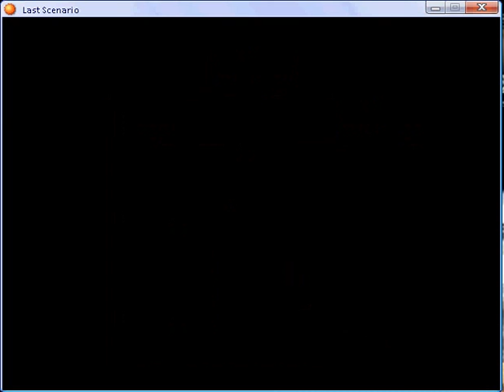Last scenario part 180.flv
Ship - again part 3